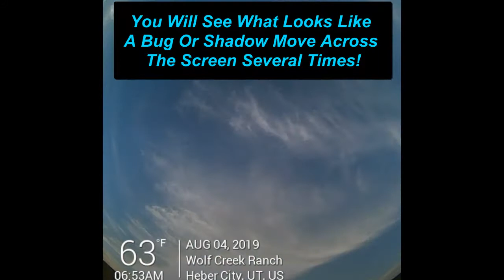Chasing Shadows! A Stupid Video! For Smart People! ≧◔◡◔≦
Here you will find something for somebody and nothing for nobody because nobody is perfect! We have Ooodles of Kanoodles and Razzles that Bedazzle. We must ponder those amazement's that we unravel everyday, as we open each door revealing another hidden truth!
Just Remember, you may be nobody, but nobody is perfect!
So gather your conniptions and sit a spell as we cast upon you the belief that. Everything Gonna Be OK! EGBOK! (egg-bok)
Enjoy and God Speed!